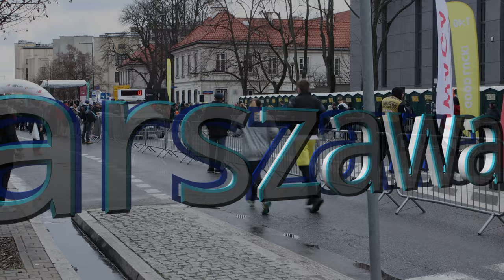Bieg na Piątkę 26.03.2023r Warszawa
Bieg na piątkę z dnia 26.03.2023 r w Warszawie .Druga edycja biegu New Balance, rozgrywany równolegle z Półmaratonem Warszawskim .